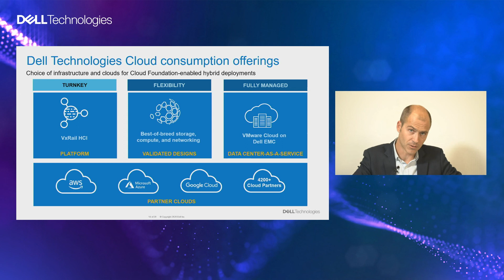Dell Technologies 2020_Live - Les solutions cloud Dell Technologies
Retrouvez en replay l'intégralité de la session "Le nouveau visage de l'hyperconvergence" du Dell Technologies 2020_Live, animée par notre spécialiste HCI & SDDC, Clément Lefort